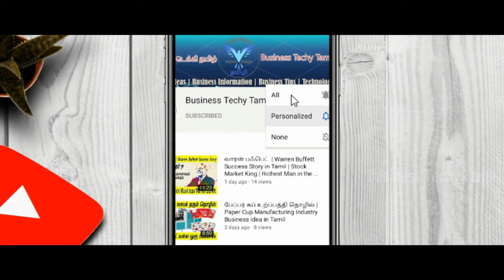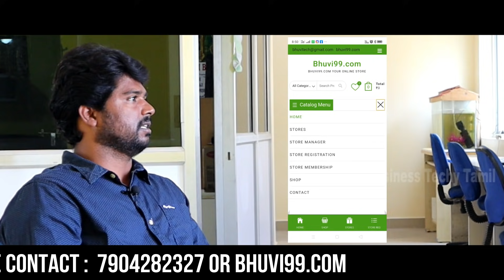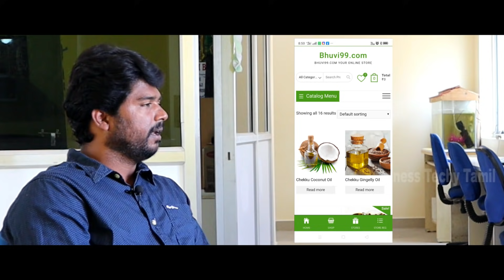Start Your Business @ 99 INR | Mobile App | Sell your Products in Online | Business Idea In Tamil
Just Rs 99 Mobile App for any type of business

In this video, we have visited the Bhuvitech solution in Chennai. They have developed a mobile app and web apps @ 99 INR monthly. It will be very much useful for housewives, students, and freelancers to sell the products online and take the business to the next level.

⏱️TIMESTAMPS⏱️
00:00 Start
00:50 Introduction
02:00 Company Introduction
05:00 About product
13:25 How to approach
15:54 Conclusion

Thanks & Regards,
Venkat

This Video is Only for Educational Purpose, Kindly Make Your Own Ground Research Before Investment is a must and important, Business Techy Tamil Channel Is Not responsible For Any Kind of Profit & Loss.